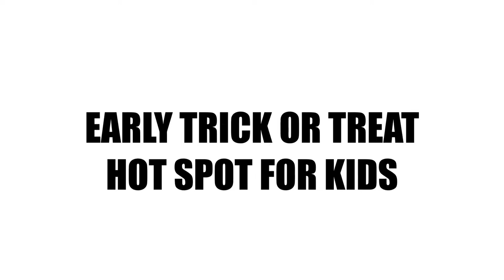2018 Ski-Doo Open House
See the latest Ski-Doo sleds, riding gear and accessories and take advantage of special promotions, and more! Early trick or treat hot spot for kids | Door prices | There will be complementary world famous chili | 9024 100 St. Westlock, AB.
Westlock Powersports & Marine (WPM) is an authorized Can-Am, Ski-Doo Powersports dealership in Westlock, AB. Offering a large selection of new models of ATVs, sides by sides, snowmobiles and a wide variety of pre-owned models. WPM is also an Alumacraft, Avalon Pontoon, Monterey, Stingray, Ranger, Marlon Recreational, Eagle Outlaw, Minn Kota, Humminbird, EZ Loader, Hewitt Docks & Lifts, Karavan Trailers and Evinrude dealership. WPM has a unique advantage as we can manufacture custom & redesigned BRP parts through our Westlock Design & Manufacturing Company. Having our own Manufacturing Shop, helps us create new improved quality BRP parts that will enhance & improve the quality of the performance you can get out of your ATV, Side by Side or Snowmobile. We are located at 9024 – 100 Street in Westlock, AB. WEB